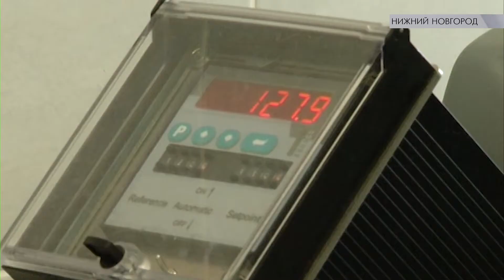Современный научно-исследовательский центр по битумным материалам в Нижегородской области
Тандем науки и производства! В Нижегородской области открыт  самый современный научно-исследовательский центр  по битумным материалам.